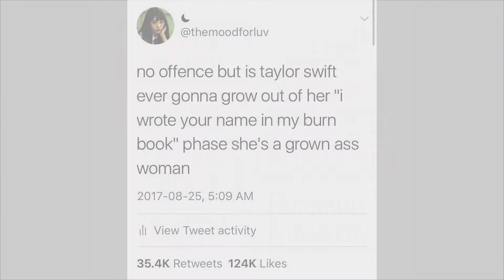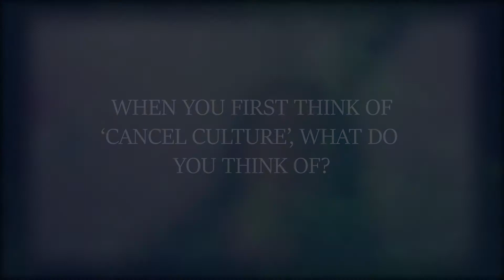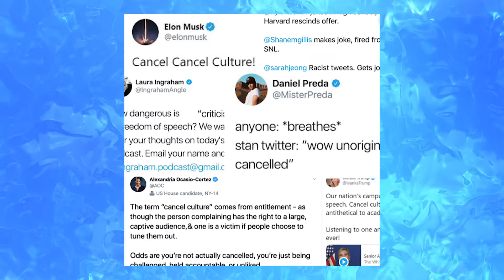Is Cancel Culture Good or Bad? | Hot Take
Is Cancel Culture good or bad for society? Are there any benefits or disadvantages to it? Watch to find out!

• PRODUCTION TEAM •
Producer: Anthony DiNardo, Allen Yao
Director: Samantha Dearden, Allen Yao
Video Editor: Maha Amir

• VERBUM X YIP •
Verbum was founded to spark meaningful conversations. YIP is a nonpartisan institute advancing policy research and education fostering constructive discourse amidst young adults. Verbum X YIP will continue the mission of fostering discourse in our divided world.

• ABOUT •
We aim to spark meaningful conversations. Welcome to VERBUM.